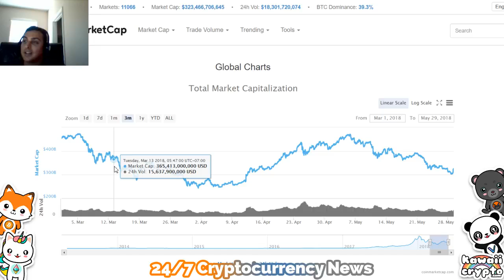Cryptocurrency vs Banking Hacks Keiser Report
Stay with me "Crypto Stuffs" for latest crypto news